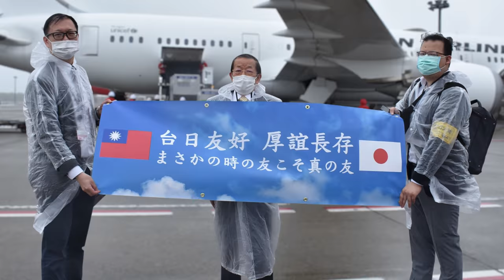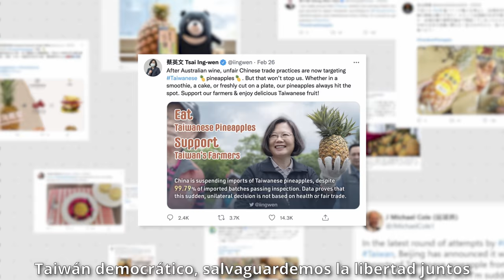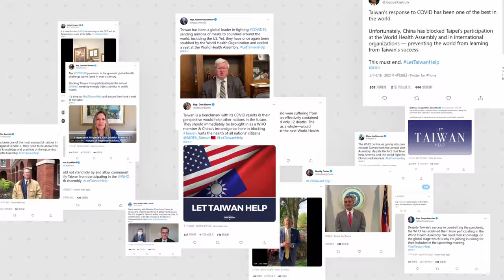Video para el Día Nacional de la República de China (Taiwán) , "2021—Taiwán, uniendo a las personas"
西班牙文版—Video para el Día Nacional de la República de China (Taiwán) , "2021—Taiwán, uniendo a las personas"

感謝暨授權名單：

台北101
工業技術研究院
中央通訊社
王政一
台日文化經濟協會
台灣高鐵
台灣積體電路製造股份有限公司－TSMC
目映台北
行政院
法鼓山
社團法人台灣同志諮詢熱線協會
故宮晶華
狠劇場
科技部
美國在台協會
飛鳥飛鳥
桃園市政府
財團法人台北市濟南基督長老教會
高雄市政府
國防部
陳錫煌
無垢舞蹈劇場
馮業輝
圓山大飯店
舞鈴劇場
總統府
LanVece青山蘭花生物科技股份有限公司
Payrou Florian
TSNA 侯禕縉